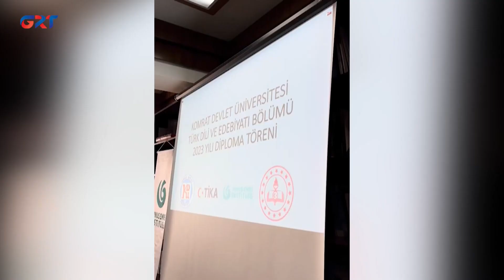Gagauziya Gün Gündän | Kudret Safa Gümüş, Adem Koç, Anna Kılçık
Sentäbrinin 18-dä Komrat Devlet universitetin Milli kafedrasının türk dili hem literaturası bölümün studentleri diplomnarını kablettilär. Bu kafedranın üüredicileri Kudret Safa Gümüş hem Adem Koç annattılar, angı kolaylıkları Türkeye milliyetim bakannıı türkologiya bölümün gagauz studentlerinä deyni verer. Bu bölümün başaranı Anna Kılçık sa üç yıllık üürenmesi hem zanaatı için açıkladı.